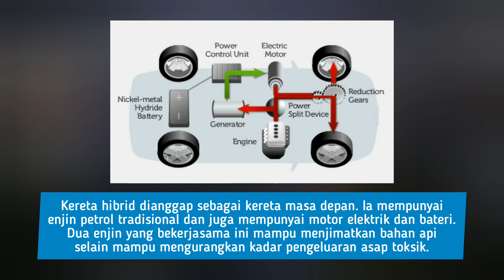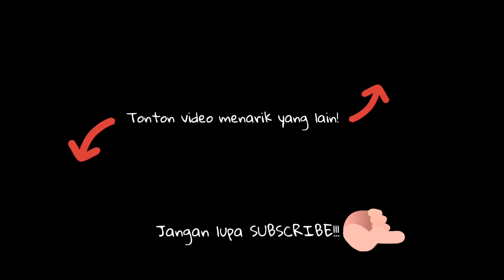Adakah ini Kereta Nasional Ketiga Malaysia?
Kereta nasional baharu yang diilhamkan Perdana Menteri, Tun Dr Mahathir Mohamad akan dibangunkan syarikat penyelidikan dan pembangunan tempatan yang berpangkalan di sini, DreamEDGE Sdn Bhd (DreamEDGE) dengan sokongan teknologi daripada syarikat Jepun, Daihatsu Motor Company.

Kereta nasional baharu itu dijangka menggunakan model sedan segmen C dengan teknologi hibrid.

Menteri Perdagangan Antarabangsa dan Industri (MITI), Datuk Darell Leiking, berkata model pertama kereta nasional baharu itu akan dilancarkan pada Mac 2021 manakala model prototaip sepenuhnya akan diumumkan pada Mac tahun depan.

Beliau berkata, kereta nasional baharu itu akan menggunakan teknologi baharu dan akan ditawarkan pada harga yang berpatutan.